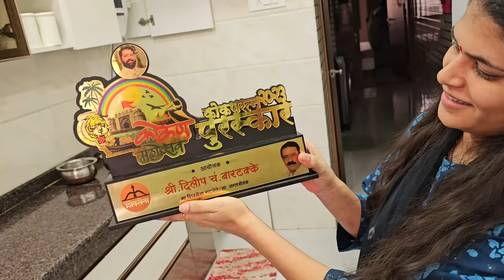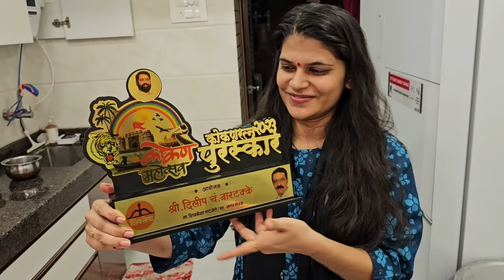वालाचे गोळे आणि चिंचकढी 😋 आणखी एक अवॉर्ड मिळाला🙏🏻 Rohan's Vlog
►►►My Cameras:
1. Sony ZV1 Camera
2. Canon 200d
3. GoPro HERO9 Black Holiday Bundle
4. DJI Pocket 2 - Handheld 3-Axis Gimbal Stabilizer

►►►My Mic :
1. Rode VMGO Video Mic GO
2.Rode Wireless Go
3. Wired Mic
4. Wireless Mic

►►►New Mic:
Sennheiser MKE 200